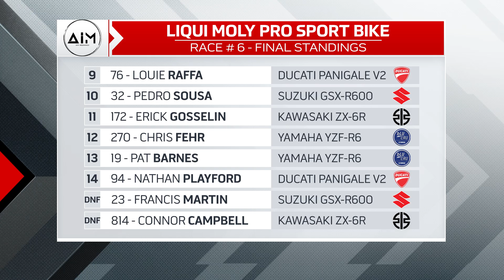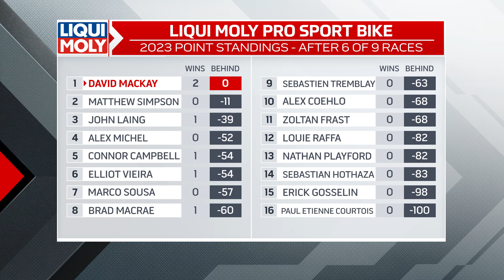2023 Bridgestone CSBK - Liqui Moly Pro Sport Bike - Round 4, Race 6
Cochrane Alberta native #707 John Laing scored his first National Pro Sport Bike victory in Race 5 during a very wet race.

Points leader #82 David MacKay and #91 Matthew Simpson, who is second in the championship, both crashed out and are looking to pick up some valuable points in Race 6.